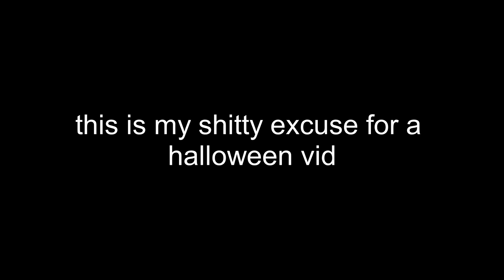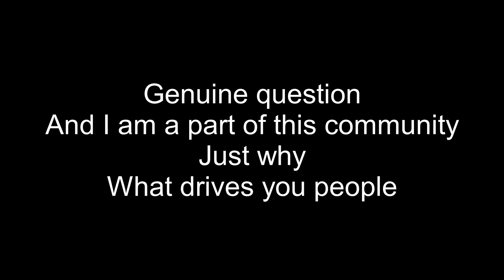(Halloween 2020 Special) Random Horror with the Angels with Scaly Wings